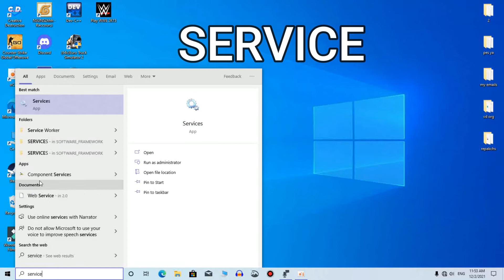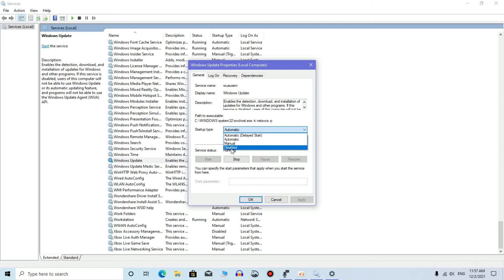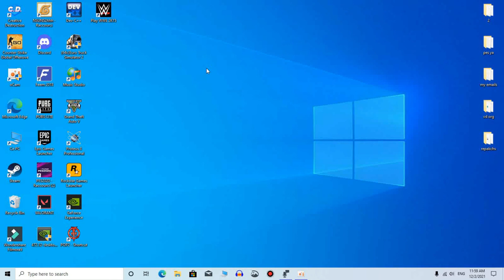حل مشكلة التحديثات التلقائية في ويندوز 10 | إيقاف التحديثات التلقائية نهائيا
مشكل التحديثات التلقائية و المتواصلة في ويندوز 10 و طريقة ايقاف تحديثات ويندوز 10 بدون اي برنامج فقط عن طريق اعدادات الويندوز و حل مشكلة بطئ الانترنت بسبب تحميل تحديث ويندوز 10.
طريقة منع و ايقاف تحديثات ويندوز 10.